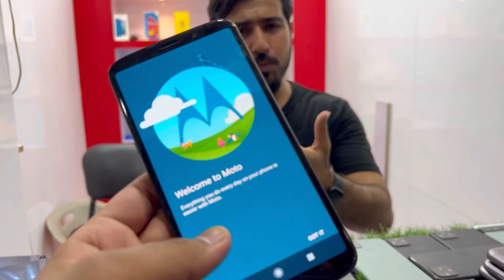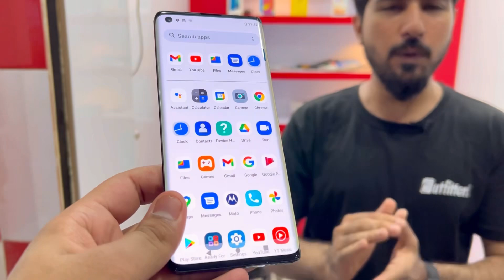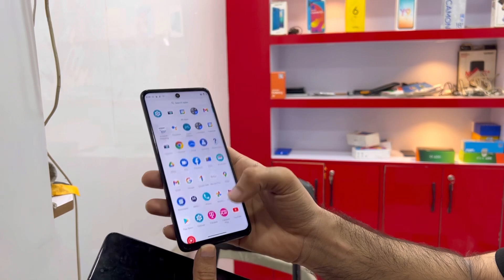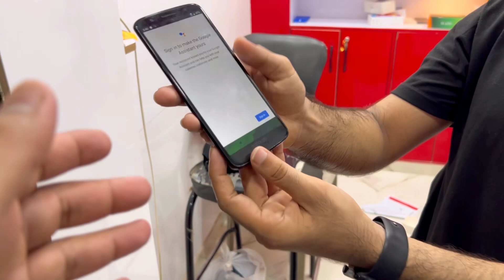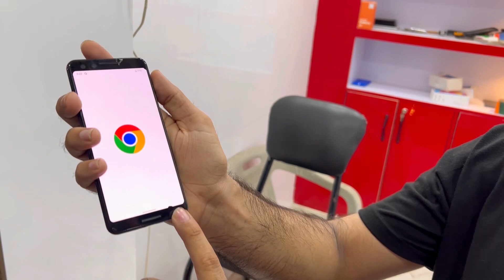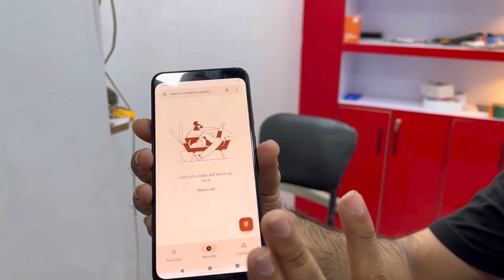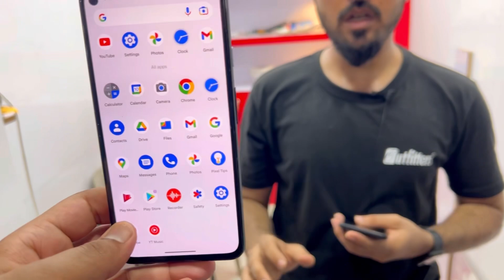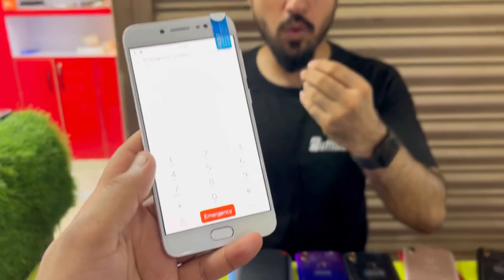Google Pixel 6 6A 4XL 4 4a 5G pixel 3 5 Moto Rezr Edge plus Z2 Force Z3 G8 power